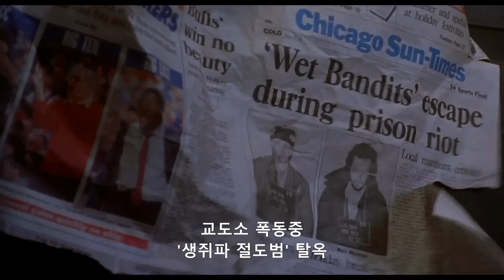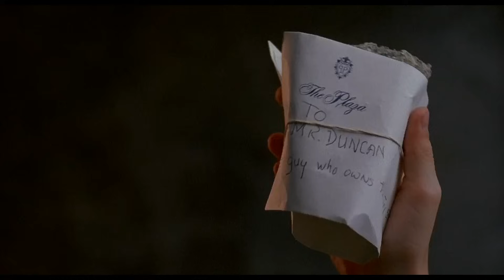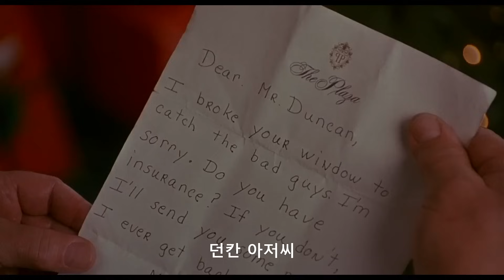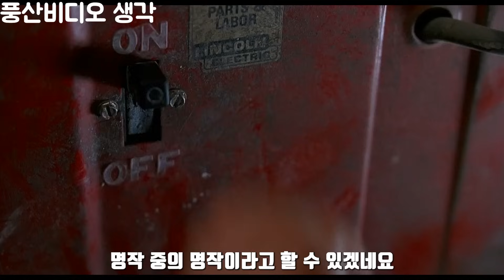크리스마스 레전드 영화 그 두번째 이야기!!! 이번에 뉴욕이다!! 나홀로집에2 [결말포함/영화리뷰]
🎬"나홀로집에2" 보러가기

🎬""나홀로집에2"는 "디지니플러스"에서 시청 가능합니다

오늘영화는 나홀로집에2탄입니다.
1편이 엄청난 흥행을하면서
1편보다 볼거리가 많은 2편이 만들어졌는데요
아무래도 도둑들이 당하는 장면들을 관객들이 좋아해서 그런지
2편은 1편보다 도둑들을 더욱 괴롭히는 모습이였습니다.
솔찍히 이정도면 죽지 않나 싶을 정도로
좀 심하게 괴롭히기는 하더라고요
90년대 낭만의 시대에만 만들수있는
명작중에 명작이 아닌가 싶습니다.
이런 재미적인 요소를 빼고 그냥 영화만 보더라도
세세하게 떡밥을 뿌려가며 스토리가 진행 되기 때문에
스토리의 개연성도 굉장히 뛰어난 영화였습니다.
정말 칭찬밖에 할 수 없는 영화였네요
곧 있으면 크리스마스 인데
우리 솔로 여러분들은 힘내시기 바랍니다!!
감사합니다 풍산비디오 였습니다